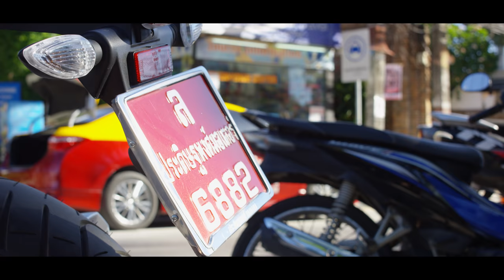Rosette Ncwana takes on Thailand | WorldSwimsuit.com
Shot in Koh Samui, Thailand

Model:
Rosette Ncwana (Boss Models)

Director: Steven Michelsen, DOP: Ryan Janssens, 2nd Camera: Matthew McDonald (We Are_)
Editor: Steven Michelsen (We Are_)
Drone footage by Phil Bedford - Aerial Photography Asia Co. Ltd

Hair: Kevin Epstein
Make Up: Renee De Sambento
Styling: Cally Palmer

Welcome to the official World Swimsuit Channel. Catch a glimpse of some of the world`s most beautiful Swimsuit models as they are shot by the best photographers, cameramen and directors, in exotic locations across the globe.

Subscribe for weekly updates as we launch the stars of the future, feature the most beautiful swimsuits available, and get up close and personal with some of your favourite bikini models.